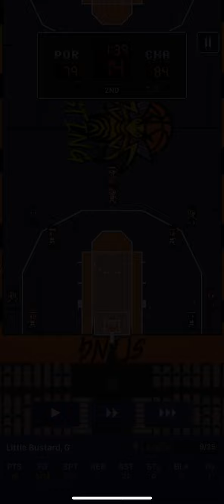NOH S6 NCF G4 | #1 Portland Nighthawks (1-2) @ #2 Charlotte Sting (2-1)